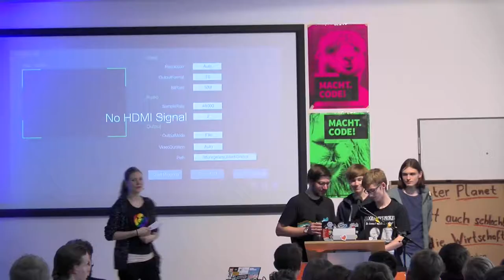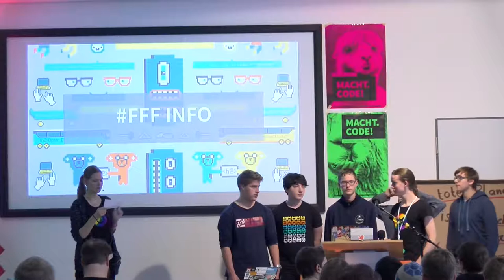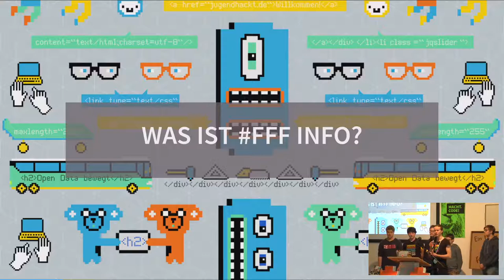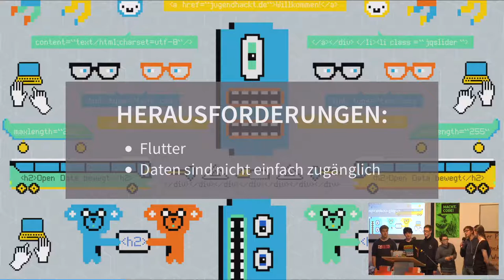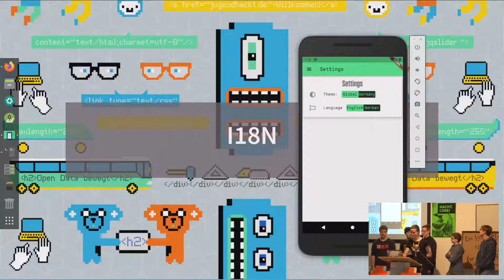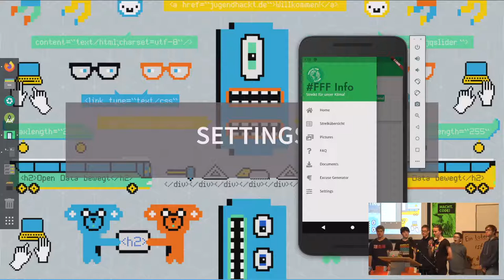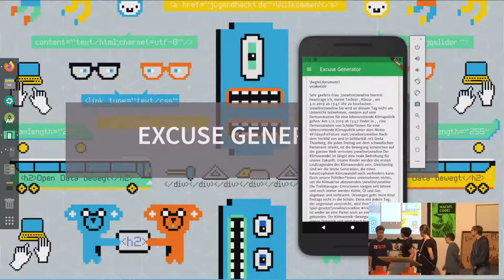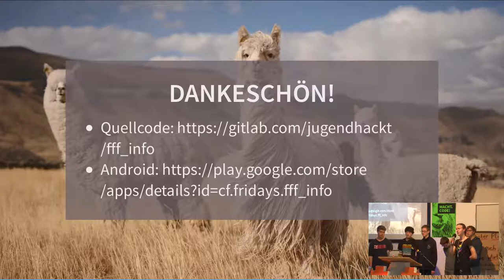FFF Info | Jugend hackt Ulm 2019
Mit FFF Info kann man einfach eine Übersicht über die nächsten stattfindenden Streiks abrufen.
Von Christopher, Der mit dem Zopf, Jannik, Jonas, Luca und Mitja